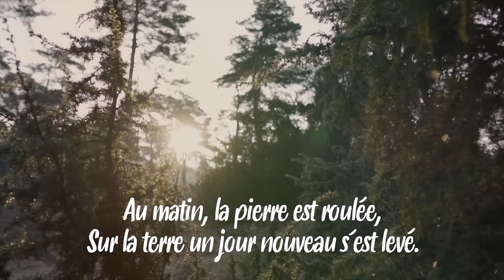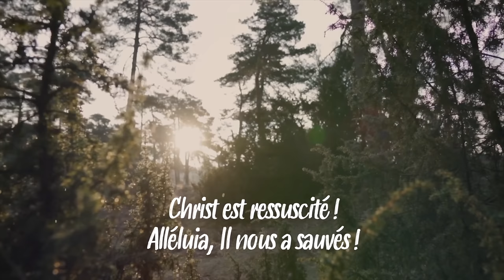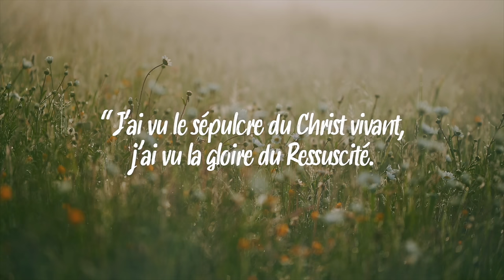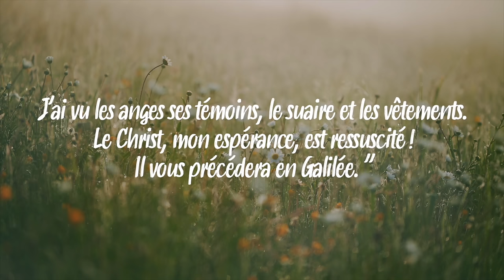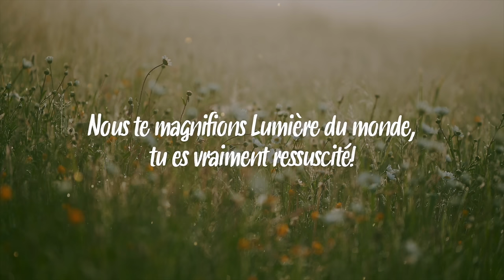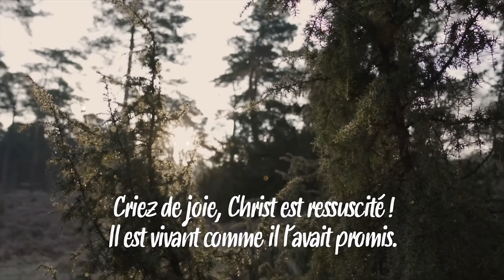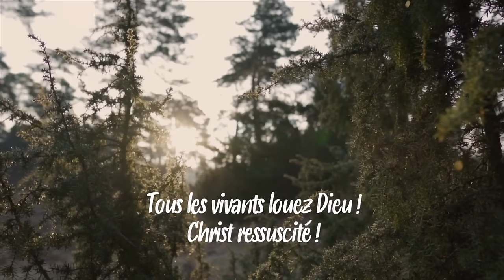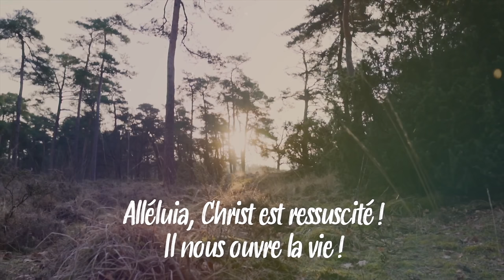Parole et Évangile du jour | Dimanche 31 mars • Dimanche de Pâques • Christ est Ressuscité !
MESSE DU JOUR DE PÂQUES
PREMIÈRE LECTURE
« Nous avons mangé et bu avec lui après sa résurrection d’entre les morts » (Ac 10, 34a.37-43)

quand Pierre arriva à Césarée
chez un centurion de l’armée romaine,
il prit la parole et dit :
« Vous savez ce qui s’est passé à travers tout le pays des Juifs,
depuis les commencements en Galilée,
après le baptême proclamé par Jean :
Jésus de Nazareth,
Dieu lui a donné l’onction d’Esprit Saint et de puissance.
Là où il passait, il faisait le bien
et guérissait tous ceux qui étaient sous le pouvoir du diable,
car Dieu était avec lui.
Et nous, nous sommes témoins
de tout ce qu’il a fait dans le pays des Juifs et à Jérusalem.
Celui qu’ils ont supprimé en le suspendant au bois du supplice,
Dieu l’a ressuscité le troisième jour.
Il lui a donné de se manifester,
non pas à tout le peuple,
mais à des témoins que Dieu avait choisis d’avance,
à nous qui avons mangé et bu avec lui
après sa résurrection d’entre les morts.
Dieu nous a chargés d’annoncer au peuple et de témoigner
que lui-même l’a établi Juge des vivants et des morts.
C’est à Jésus que tous les prophètes rendent ce témoignage :
Quiconque croit en lui
reçoit par son nom le pardon de ses péchés. »

PSAUME
(117 (118), 1.2, 16-17, 22-23)
R/ Voici le jour que fit le Seigneur,
qu’il soit pour nous jour de fête et de joie ! (117, 24)

DEUXIÈME LECTURE
« Recherchez les réalités d’en haut, là où est le Christ » (Col 3, 1-4)
Lecture de la lettre de saint Paul apôtre aux Colossiens

Frères,
si vous êtes ressuscités avec le Christ,
recherchez les réalités d’en haut :
c’est là qu’est le Christ, assis à la droite de Dieu.
Pensez aux réalités d’en haut,
non à celles de la terre.

En effet, vous êtes passés par la mort,
et votre vie reste cachée avec le Christ en Dieu.
Quand paraîtra le Christ, votre vie,
alors vous aussi, vous paraîtrez avec lui dans la gloire.

ÉVANGILE
« Il fallait que Jésus ressuscite d’entre les morts » (Jn 20, 1-9)

Le premier jour de la semaine,
Marie Madeleine se rend au tombeau de grand matin ;
c’était encore les ténèbres.
Elle s’aperçoit que la pierre a été enlevée du tombeau.
Elle court donc trouver Simon-Pierre
et l’autre disciple,
celui que Jésus aimait,
et elle leur dit :
« On a enlevé le Seigneur de son tombeau,
et nous ne savons pas où on l’a déposé. »
Pierre partit donc avec l’autre disciple
pour se rendre au tombeau.
Ils couraient tous les deux ensemble,
mais l’autre disciple courut plus vite que Pierre
et arriva le premier au tombeau.
En se penchant, il s’aperçoit que les linges sont posés à plat ;
cependant il n’entre pas.
Simon-Pierre, qui le suivait, arrive à son tour.
Il entre dans le tombeau ;
il aperçoit les linges, posés à plat,
ainsi que le suaire qui avait entouré la tête de Jésus,
non pas posé avec les linges,
mais roulé à part à sa place.
C’est alors qu’entra l’autre disciple,
lui qui était arrivé le premier au tombeau.
Il vit, et il crut.
Jusque-là, en effet, les disciples n’avaient pas compris
que, selon l’Écriture,
il fallait que Jésus ressuscite d’entre les morts.